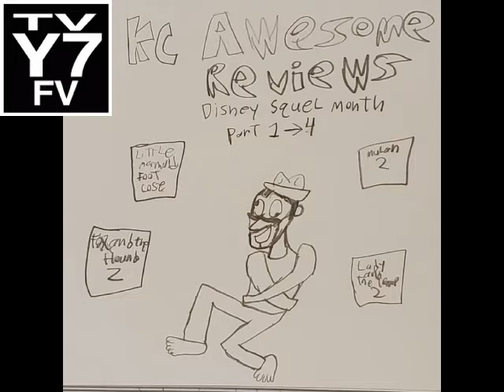KC Awesome Reviews Disney Sequels part 3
1.
2.
3.
4.
5.
6.
7.
8.
9.
10.

u/Kayceejr91